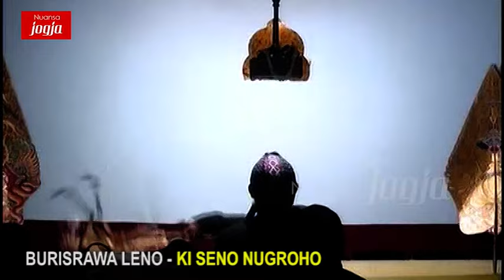Serial Baratayuda Ki Seno Nugroho BURISROWO GUGUR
SERIAL BARATAYUDA KI SENO NUGROHO
Burisrawa ditunjuk sebagai senopati negara Astina
berhadapan dengan setyaki yang merupakan senapati Pandawa
Sebetulnya Burisrawa sdh bisa membuat setyaki tidak berdaya
tapi karena upaya Prabu Kresna dengan menyruruh Arjuna memanah rambut yang diarahkan lurus kearah Burisrawa, akhirnya burisrawa putus lengannya
dan akhirnya dibunuh oleh Setyaki.